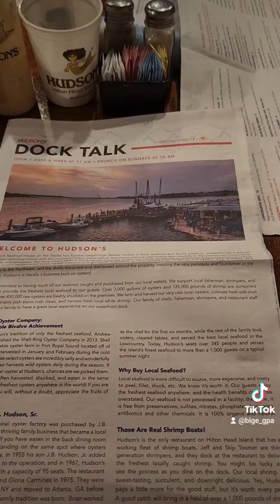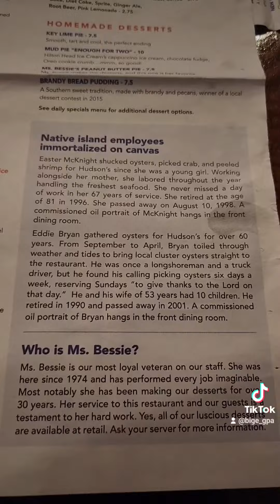hudson's seafood Hilton Head SC!!! part 2 weekend getaway!!